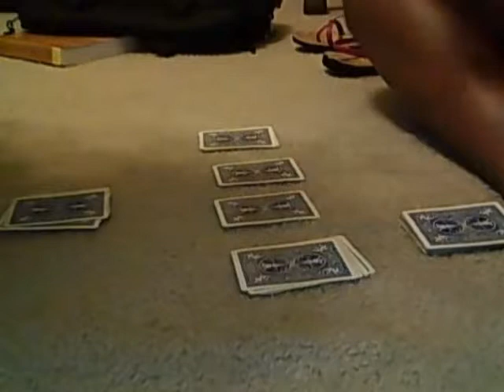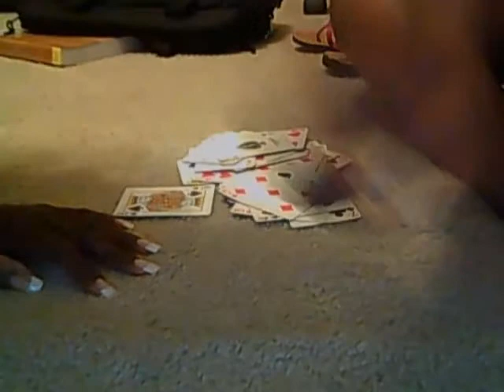Speed Card game~Watch for the LOLZ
My cousin and I played speed and had a blast.
If you know how it's played, it'll be funny.